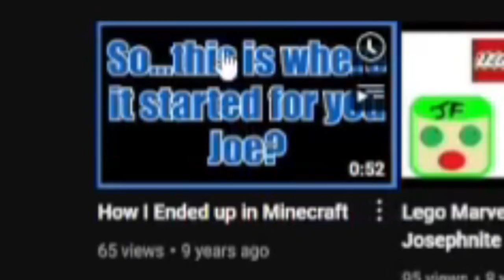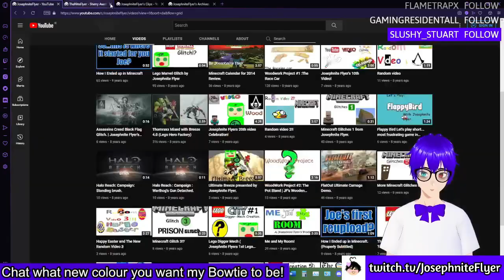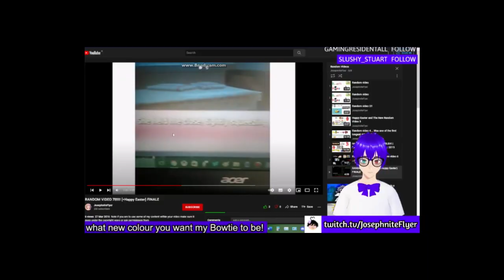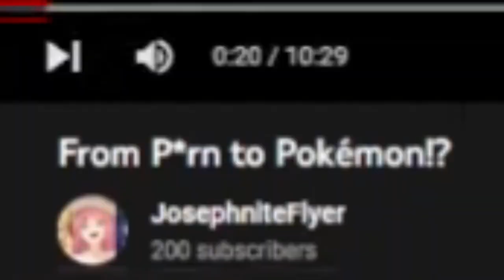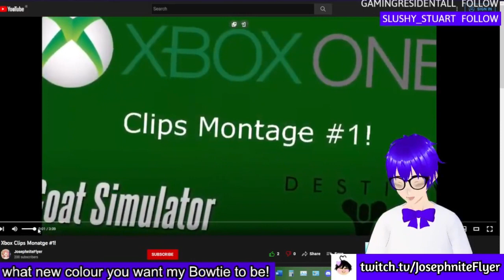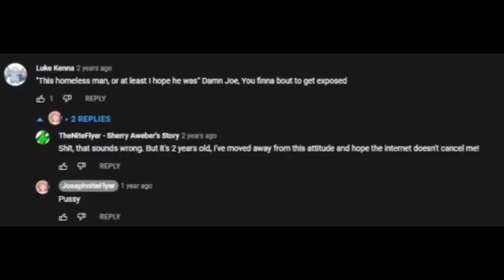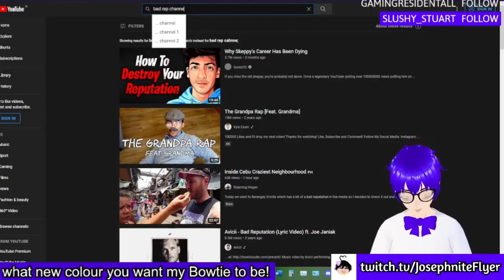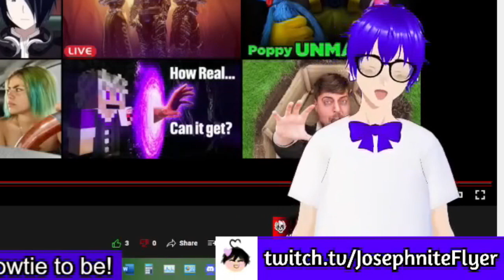The Delayed 200 Subscribe Special Video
Yes it really has been long since I hit 200 subs right? Crazy how we've gained 62 Subscribers since this stream originally aired!

✱ Featured: JosephniteFlyer The Customizable VTuber